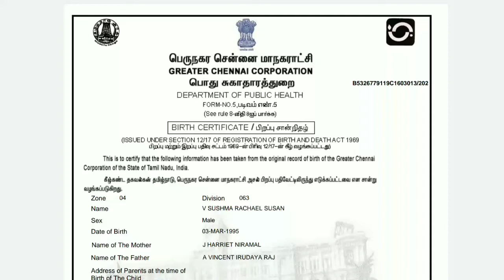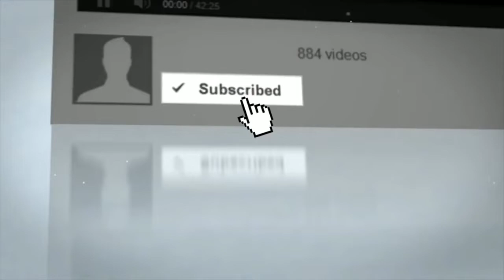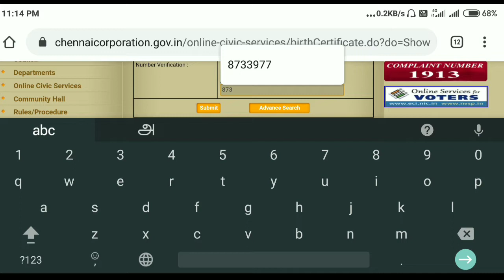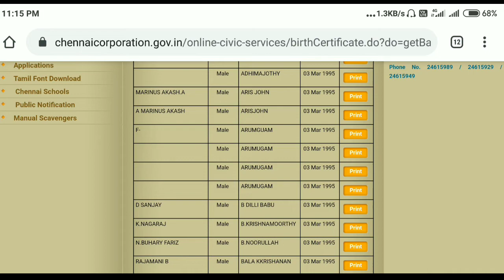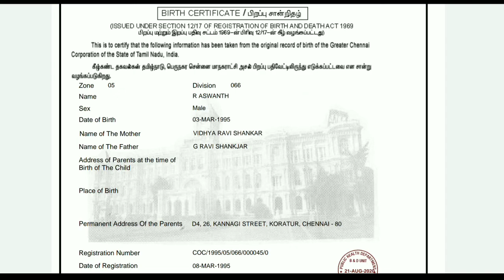How to Birth Certificate Download In Chennai Corporation People || Online Birth Certificate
internet_cafe intetnetcafe_tamil How to Birth Certificate Download In Chennai Corporation People || Online Birth Certificate

Online facility for verfication or printing of birth & death certificate

        _____Follow Us____

NOT Allowed.

Regards,
Kamesh Murugan.,